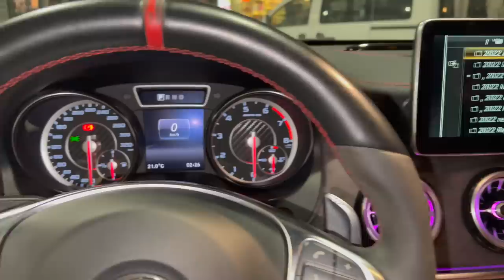ANTALYA VLOG mit der Familie 🌊 Hotelurlaub🏝 | RabiaxEren